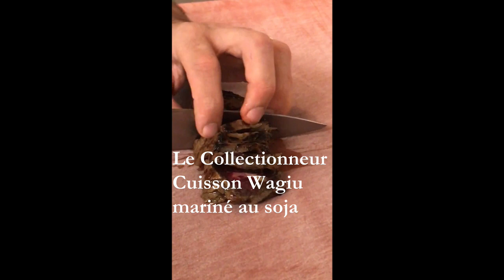Le Collectionneur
Préparation en cuisine Restaurant Le Collectionneur